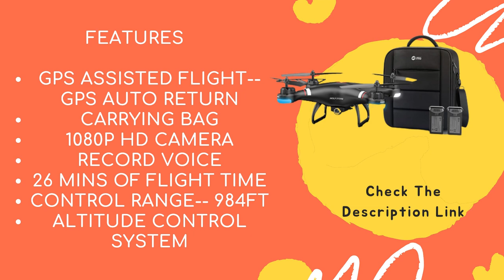Holy Stone GPS Drone with 1080P HD Camera FPV Live Video for Adults & Kids Review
Product Description
FEATURES
GPS ASSISTED FLIGHT-- GPS AUTO RETURN / GPS FOLLOW ME / CUSTOM FLIGHT PATH
CARRYING BAG
1080P HD CAMERA
RECORD VOICE
26 MINS OF FLIGHT TIME
CONTROL RANGE-- 984FT
ALTITUDE CONTROL SYSTEM
DETAILS
It can follow you automatically and free your hands to do other operation, like shoot images.

AUTO RETURN
Return automatically whenever the drone lose signal or lose power or whenever you press down auto return button.

CUSTOM FLIGHT PATH
Set a custom flight path at your will!
1080P CAMERA
First-person view real time images will be sent to your phone.

RECORD VOICE
The drone will record your smile and laughter and save it on the phone.

ONE KEY OPERATION
You make start/land the drone simply by pressing one button.